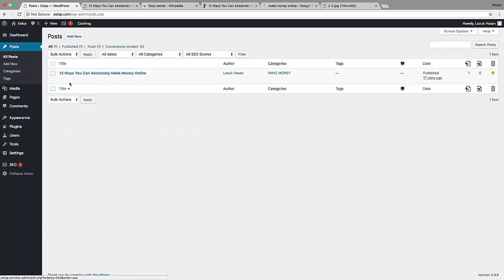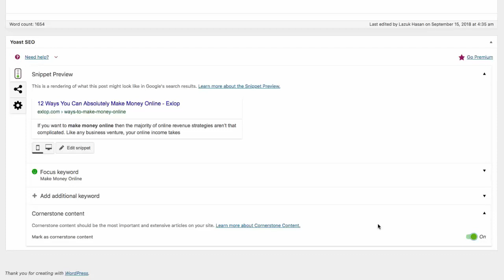Yoast Seo Bangla Tutorial (2018-2019) - How To Setup Yoast SEO Plugin - Wordpress SEO By Yoast (19)